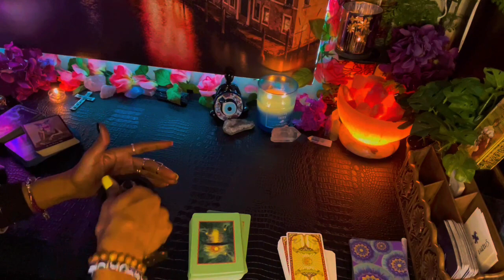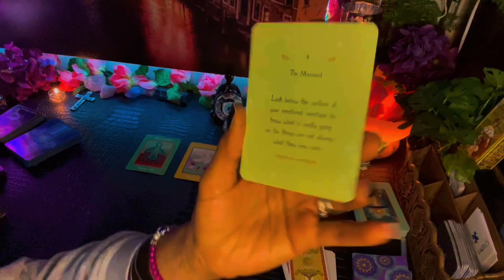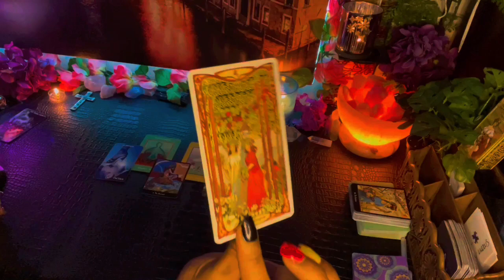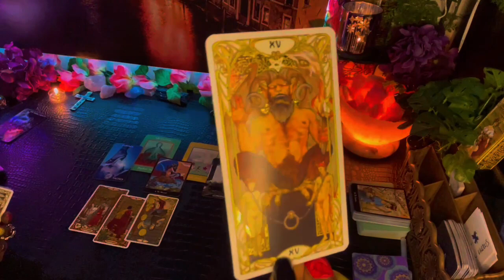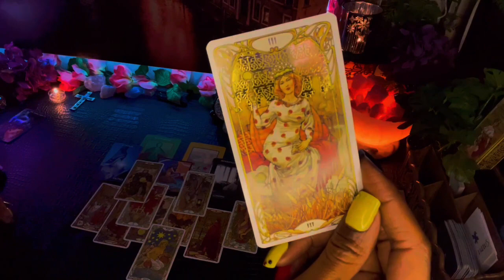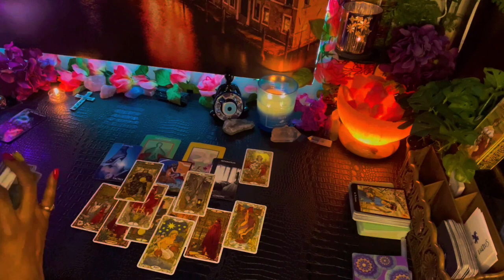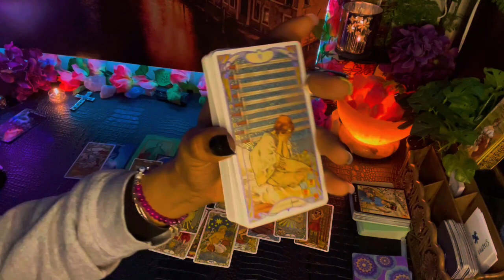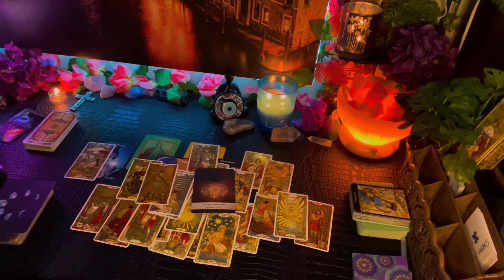I want 2 take control over You ,like i use to 🤭👿 👀😯Tarot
•Yes/No _&_ •Personals

Talking To Heaven- 30
Emergency 🚨 Love -
15 -70 🚨
30- 85🚨

send your concerns and leave a reachable number and will contact within the hour
🛑Turnover-1-2 days MAX Could be same day ✅

EVERYONE HAS •FREE WILL•
(know this) ^^

Lauren T.
18+ Entertainment purposes ONLY
If It doesn’t apply let that sh*t FLY 🌬
justsmile 🥰😘🌹